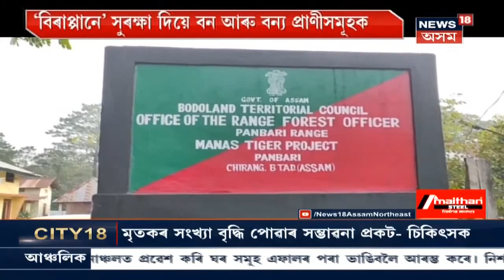SUPER 4:30 | পানবাৰী ৰেঞ্জৰ অন্তৰ্গত Manas National Parkৰ সৌন্দৰ্যই মাতিছে সকলোকে হাতবাউলি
27 December 2020: বাশবাৰী আৰু ভূঞাপাৰা ৰেঞ্জতকৈ ব্যতিক্ৰম এই পানবাৰী ৰেঞ্জ । হাতী, বাঘ, ভালুক, গঁড়, ম'হ, গৰু, বান্দৰৰ বিচৰণ থলী পানবাৰী ৰেঞ্জ । চাওঁক  এই প্ৰতিবেদন ।